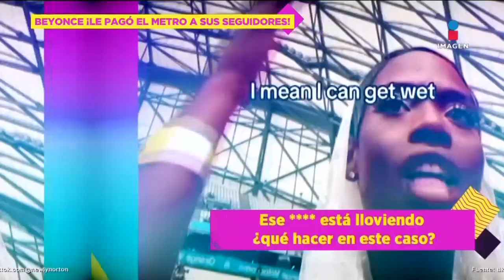¡Beyonce le paga el metro a sus fans para poder regresar de su concierto! | De Primera Mano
Beyonce demostró una vez más la diferencia entre ser famosa y ser una leyenda. La multi ganadora del Grammy pagó miles de dólares para que su público llegara sano y salvo a su casa.